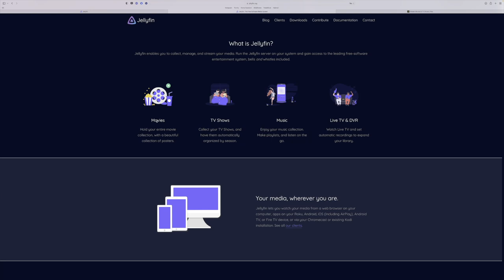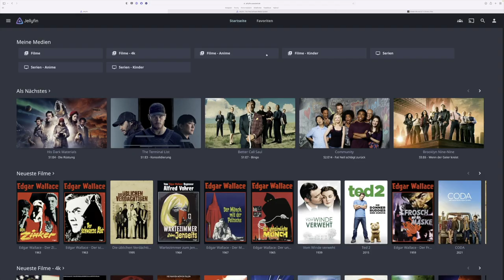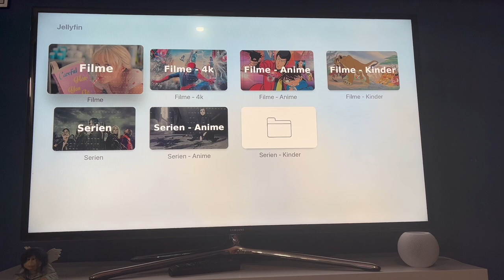Plex vs Jellyfin - Mein Fazit nach einem Jahr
Welcher Mediaserver ist besser? Plex vs Jellyfin ist die Frage! Ich erkläre dir, warum ich gewechselt bin.